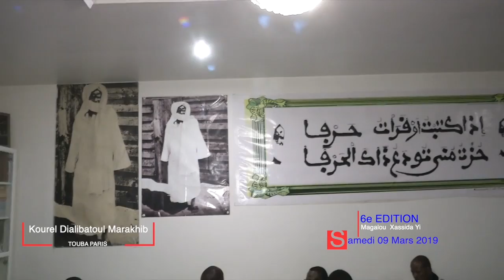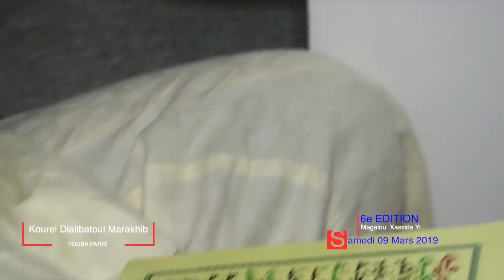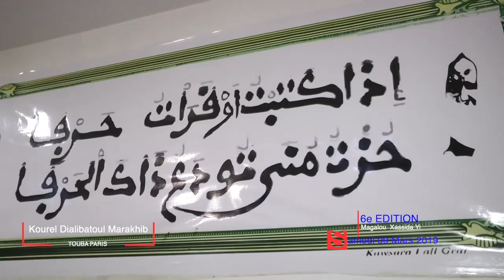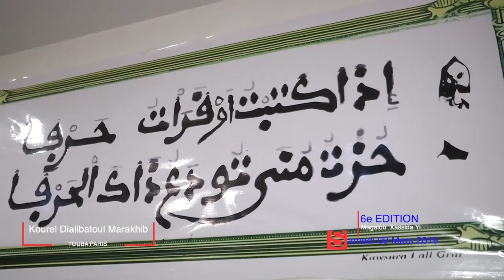Appel Magalu Xassida Yi Edition 2019 à Paris le 09 Mars